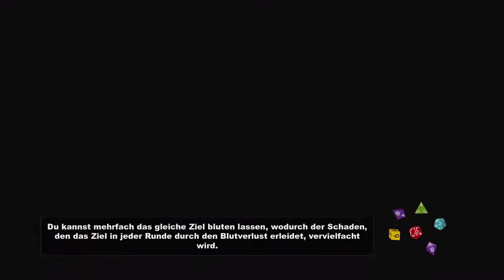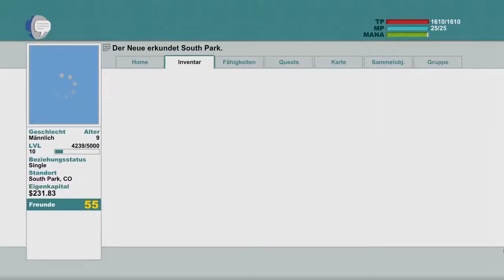Southpark - The Stick of Truth [#017] - Fick dich Al Gore